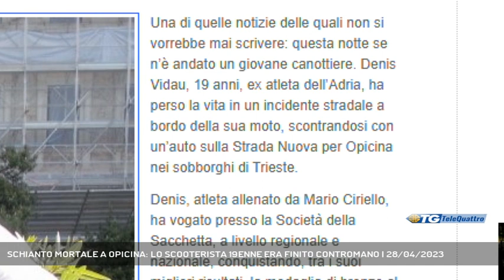SCHIANTO MORTALE A OPICINA: LO SCOOTERISTA 19ENNE ERA FINITO CONTROMANO | 28/04/2023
TG sera 28/04/2023 - TRIESTE - Cordoglio via web per la morte del 19enne Denis Vidau, deceduto mercoledì sera in strada nuova per Opicina quando era a bordo della sua moto, da parte del mondo del canottaggio e dei molti suoi amici. Il ragazzo, da quanto si è appreso, al momento dello schianto, si trovava nella corsia opposta. Ma le cause sono ancora in fase di accertamento || La tragica scomparsa del 19enne Denis Vidau, morto a seguito dell'impatto fra lo scooter che lui stesso guidava e un'automobile, lungo Strada Nuova per Opicina, ha toccato in molti a Trieste, per la dinamica dell'incidente e per la tristezza di una giovane vita che si spezza. Sui social si ricorrono messaggi di condoglianze, sul sito internet della Federcanottaggio FVG è riportato un messaggio in memoria del ragazzo "Una di quelle notizie delle quali non si vorrebbe mai scrivere: questa notte se n’è andato un giovane canottiere. Denis Vidau, 19 anni, ex atleta dell’Adria, ha perso la vita in un incidente stradale a bordo della sua moto, scontrandosi con un’auto sulla Strada Nuova per Opicina nei sobborghi di Trieste. Alla famiglia di Denis, vadano le sincere condoglianze da parte dell’intera famiglia del canottaggio regionale."Messaggio che in altre forme viene riportato anche da altre realtà del canotaggio locale ma anche i tanti amici, i colleghi, la circoscrizione.Riguardo la dinamica dell'incidente sono in corso i rilievi attraverso quanto raccolto sul posto e la visione di alcune immagini catturate dai sistemi video della zona. L'impatto è stato molto violento, Denis procedeva lungo Strada Nuova per Opicina in direzione Trieste dopo aver finito il turno di lavoro al Caffè Vatta a Opicina. Lo schianto è avvenuto proprio nel tratto di strada fra l'obelisco e l'incrocio con Salita a Conconello. Dai primi rilievi sembra che il mezzo a due ruote sul quale viaggiava il 19enne, al momento dell'impatto, si trovasse nella corsia opposta, quella sulla quale procedeva l'auto guidata da una 57enne oggetto del violento scontro. Non sono note le cause di questa uscita di corsia: un ostacolo, una distrazione, uno sbandamento. Al vaglio delle forze dell'ordine ci sono diversi elementi, uno di questi la velocità dei due veicoli, ancora da appurare. (Servizio di Bernardo Gulotta) - Segui Telequattro anche sul digitale terrestre! Visita il sito